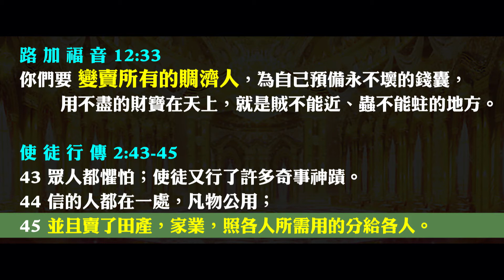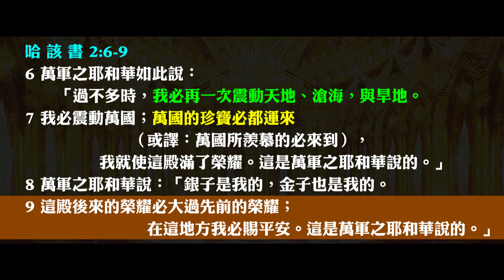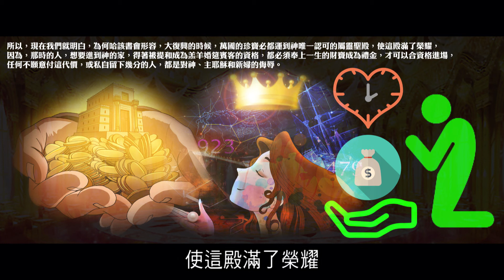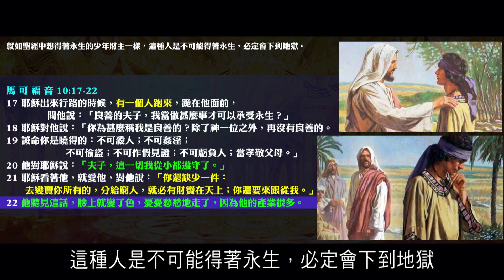羔羊婚筵的特性和參與的代價